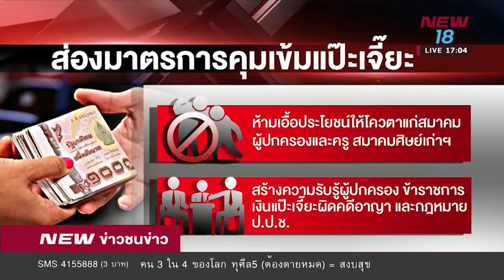ส่องมาตรการคุมเข้มแป๊ะเจี๊ยะโรงเรียนดัง | ข่าวชนข่าวเย็น | 7 ก.พ. 62 | NEW18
ส่องมาตรการป้องกันการทุจริต โรงเรียนดังเรียกแป๊ะเจี๊ยะ นำร่องโรงเรียนในสังกัดสำนักงานคณะกรรมการศึกษาขั้นพื้นฐาน คุมเข้มบัญชีรายรับโรงเรียนก่อนและหลังการรับนักเรียน